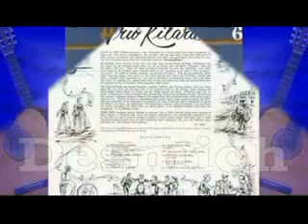ΟΠΟΥ Κ ΑΝ ΠΑΣ Τρίο Κιτάρα